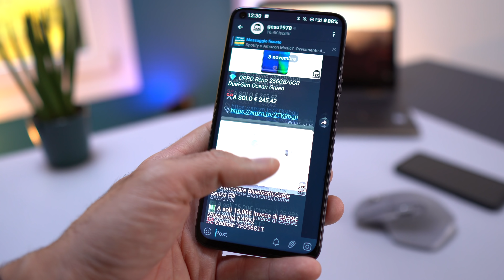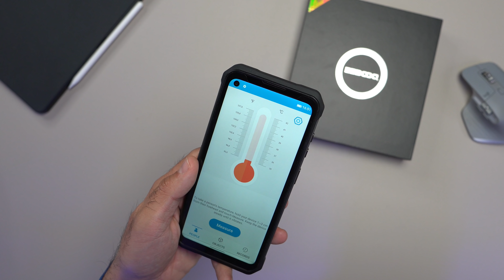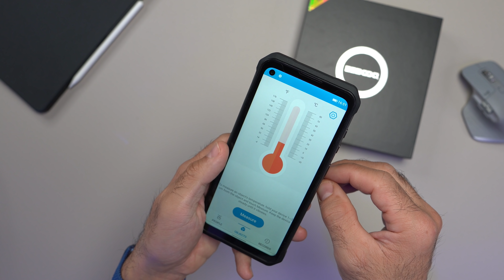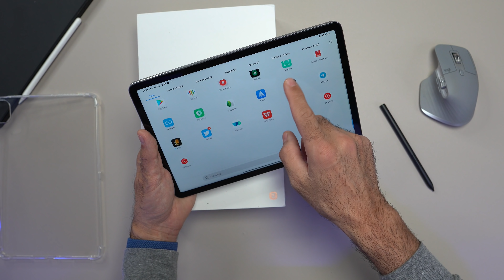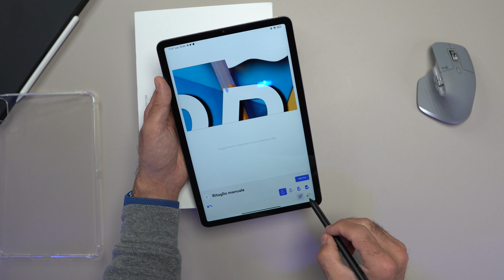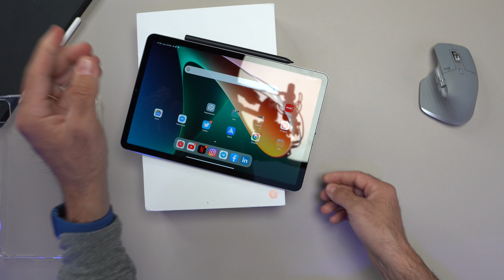IL MIGLIOR PRODOTTO XIAOMI DI SEMPRE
Una mega influenza e un sacco di pacchi da Aprire quindi UNBOXING che figata Raga, FINALMENTE HO TROVATE IL MIGLIOR OGGETTO TECH Xiaomi di sempre

Vuoi Comprare uno di questi gadget a costo zero ?
Con il codice GESUALDO ricevi 40€ di Bonus aprendo un conto a canone 0 con Buddybank

Hub Lemorele USB C
Doogee V10
Xiaomi Robot

xiaomi unboxing tech xiaomi 2021 xiaomi 2021 new phone xiaomi 2021 new product launch gesualdo lo monaco lo monaco gesualdo pacchi xiaomi prodotti tech unboxing figate tech gadget tech ita